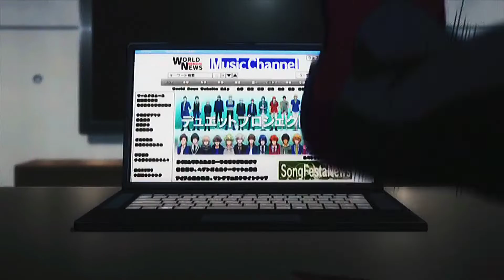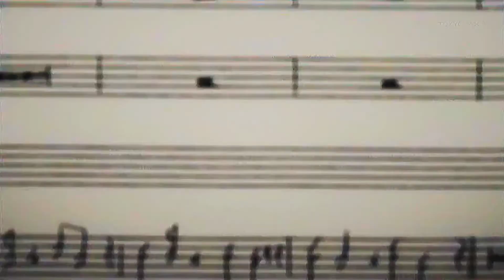utapri: Ranmaru Kurosaki season 4 — all scenes [RAW]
Okay, guys, I love Ranmaru very much, so I have collected in this video absolutely all the moments with him. This guy is beautiful from all sides, so the shots with his back and rear are also here. Objections are not accepted. Also, if you didn't see something in the video with Reiji, you might see it here.

Just like I love Ranmaru, I love you for watching my videos! Please like, write in the comments which character you want to see next and... never forget that the BANANA IS PERFECT ❤